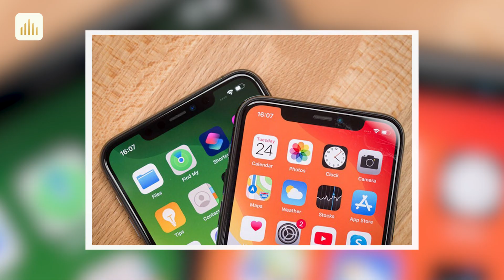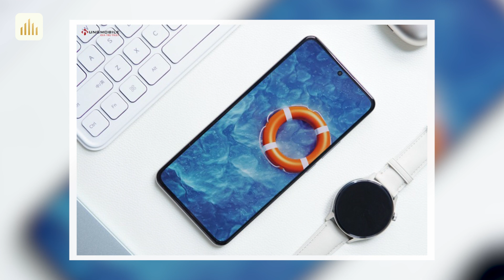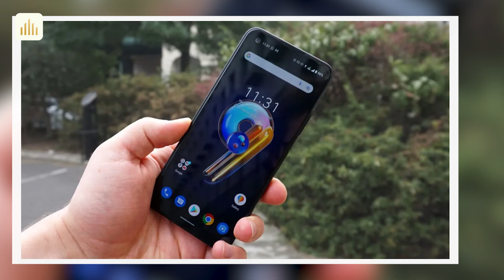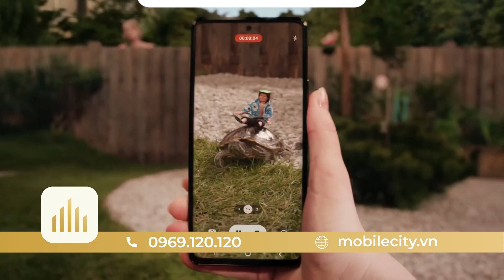Tin nóng: 'Quái thú' Flagship mới lộ giá bán CỰC RẺ. Báo cáo thêm về Redmi K60 Ultra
Nubia Red Magic 8 Pro Plus 5G: 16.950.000
Nội dung:
0:00 Intro
0:16 Huawei ra mắt điện thoại không ai ngờ tới
1:17 Thiết kế độc đáo của Redmi K60 Ultra
2:12 'Quái thú' smartphone cao cấp mới